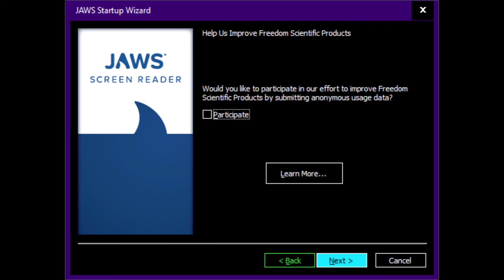How to install JAWS 19